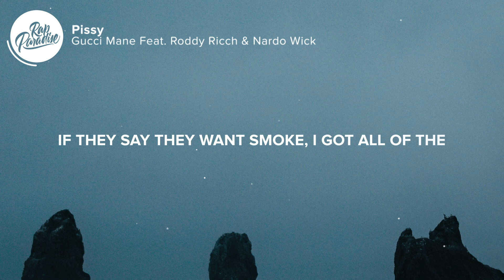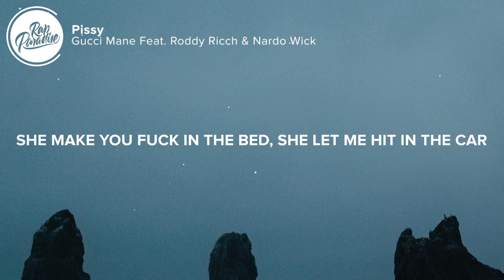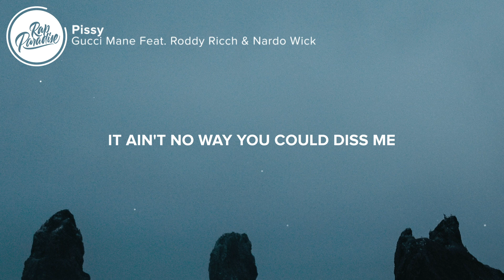Gucci Mane - Pissy (Lyrics) Feat. Roddy Ricch & Nardo Wick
🎤 “Gucci Mane - Pissy Feat. Roddy Ricch & Nardo Wick” Lyrics:

[Intro: Gucci Mane]
(Hey, Will)
(Will, what that is?)
Well, damn
(Do you not get the Koncept?)

[Chorus: Roddy Ricch]
Takin' all facts, grandma raised me, I'm from the Westside where it get sticky
And my four wheels come with road kits, I got Elliott like I'm Missy
Stack my bread up, cut the corners off, it ain't no way you could diss me
Bitch, I got the yellow gold, I got the yellow stones and my wrist and ring, it look pissy

Hey, put on them Daisy Dukes
Show me what that new Mercedes do
Real trap house, all the pots and pans come with residue
All my young niggas know is some revenue
I'm Anthony Davis when he was at the Pelicans
I don't pull up to court for no settlements
All white and the coupe look angelic
We was lookin' around for the baddest of bitches, so I had to go out and vet it
If they say they want smoke, I got all of the Glocks 'cause back then, I had to get ahead of it
You my cousin, but you ain't my relative
The outside of the coupe black like melanin
I feel like I'm Dan Bilzerian 'cause I got some Australians

[Chorus: Roddy Ricch & Gucci Mane]
Bitch, I got the yellow gold, I got the yellow stones and my wrist and ring, it look pissy (Go)

Big yellow Cuban on and it's pissy (Ugh)
Rock big blue stones like I'm Nipsey (Nip')
I pop champagne 'til I'm tipsy (Huh)
Still be spendin' M's in my sixties (Well, damn)
Please don't try the 'Wop 'cause it's risky
Ain't no mystery in my history (No)
Had to turn that boy into Swiss cheese (Grrah)
Hit with that switchy, shoot 'til it's empty (Go)
Wrist just did a 360 (Skrrt), ball like Zion before the injury (Ballin')
I ain't broke, you can't fix me (Nah), havin' power, feelin' like 50 (50)
Eastside of the city where this shit can get really sticky (6)
Anybody can get it, man, my bullets ain't really picky (No)
In a yellow coupe with a yellow bone with my Jacob on with the yellow stones (Brr)
White stones, Wilma Flintstones, came a long way from a herringbone (Well, damn)
All started from a mini-phone, I ran it up and my money long (It's long)
Had to take a chance for two hundred bands 'cause my country boy had a trailer home ('Wop)

[Verse 3: Nardo Wick & Gucci Mane]
Neck look pissy, uh, please don't touch, it's risky, uh
My finger itchin', uh, me and my Glock get busy, uh
They say we litty, uh, I say, "We ain't lit enough"
They say we did it, uh, I say, "We ain't did enough"
I don't hang with sheeps (Uh-uh), but I pull up Lamb'
I interrupted his sentence (Huh?), before he could talk, blam (Grrah)
Cougar ho thirty-seven (Uh), she hate when I call her ma'am (Don't do that)
She gave me head for an hour, what Gucci say? Well, damn (Well, damn)
I got your bitch on a leash (Yeah), she don't ever get too far
She make you fuck in the bed, she let me hit in the car (She let me hit in the car)
Please stop blowin' her up, she with me, you'll see her tomorrow
She say her wishes to me, she know I'm a shootin' star (Grrah, grrah)

👨‍💻 If you like “Gucci Mane - Pissy Feat. Roddy Ricch & Nardo Wick” check out these other tracks:

👩‍💻 Share “Gucci Mane - Pissy Feat. Roddy Ricch & Nardo Wick” with your friends